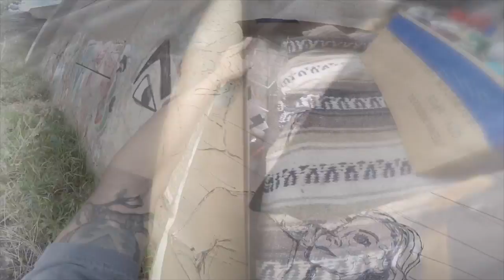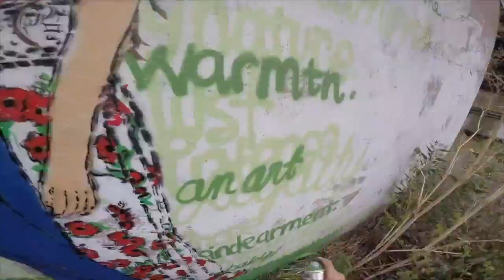Sweet Love Painting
Artist, Jared Mitchell (@artsbyjm), uses stencil and brush to make up piece of street art.